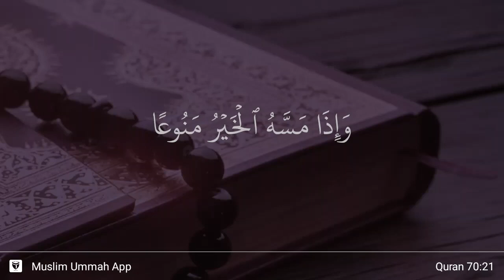Al-Ma'arij ayat 21